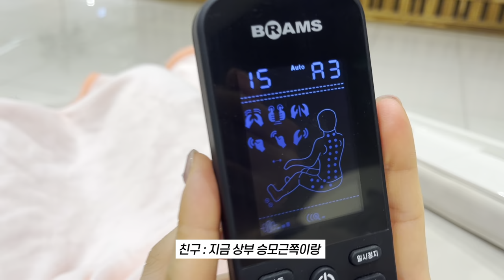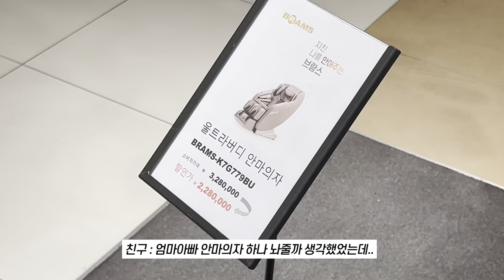[브이로그] 브람스 안마의자 체험 후기 브이로그🙌 | 안마의자 추천 | 부천 신중동 롯데백화점 놀러가기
부천 신중동 롯데백화점에 놀라가서 브람스 안마의자 체험을 해보고 왔습니다!
브이로그로는 올만에 왔는데 종종 놀러오겠어요! 총총~